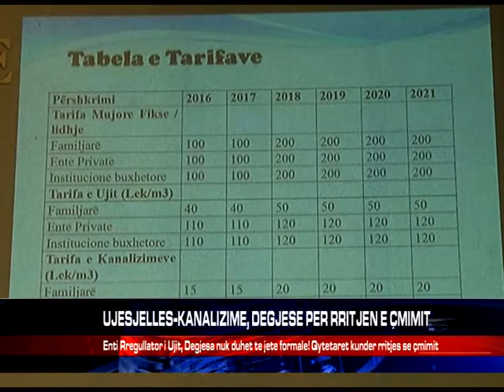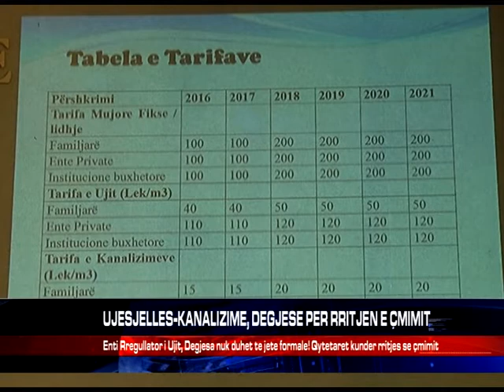UJESJELLES-KANALIZIME, DEGJESE PER RRITJEN E ÇMIMIT